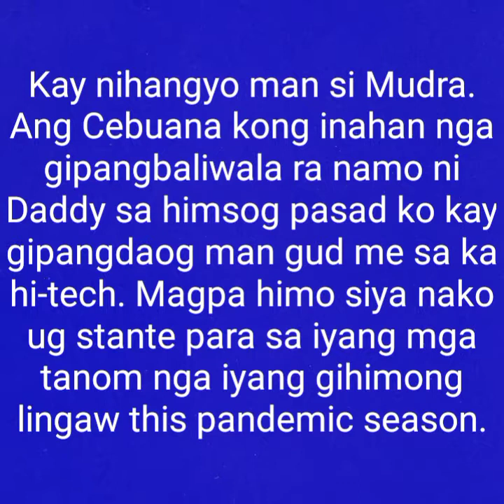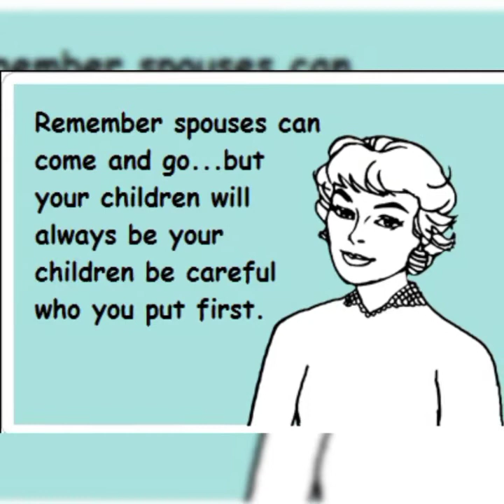Outdoor Garden Rack ( April 7, 2021 )